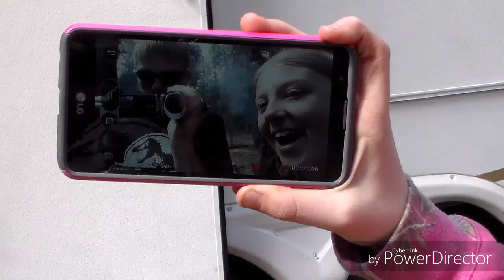Hide n' Seek... In a forrest!!